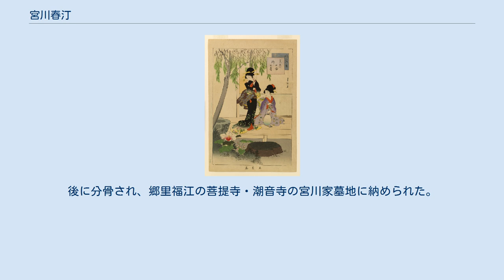宮川春汀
宮川 春汀（みやがわ しゅんてい、明治6年〈1873年〉11月11日 - 大正3年〈1914年〉7月26日）とは、明治時代の浮世絵師。
 富岡永洗の門人。
洗圭、春汀、漁史と号し、Ｓとも記す。
三河国（現・愛知県）渥美郡畠村（現・田原市福江町）に廻船業と薬種問屋を営んでいた豪商・渡辺家に生まれた。
名は守吉。
明治11年（1878年）に母が絶家となっていた宮川家を継いだため、守吉も宮川を名乗る。
 12歳の時、敷知郡誠明教育会主催の展覧会で作文・図画の一等賞を受賞。
14歳の時、漢書の筆写を好んで絵を模写する。
明治23年（1890年）得意としていた画業を志し上京、富岡永洗について絵を学んだ。
春汀が画家となった理由は不明だが、同郷の日本画家・渡辺小華に憧れたからとする説がある。
以来、写生を専らにして浮世人物を究め、特に好んで柔らかいタッチの子供絵を描いたほか、美人画を得意としている。
最初は師から「蓬斎洗圭」の名を与えられるが、明治28年（1895年）に「宮川春汀」に改名した。
作画期は明治20年（1887年）代から亡くなる年までで、明治20年代から明治30年代にかけては「風俗通」、「美人十二ヶ月」、「風俗錦絵雑帖」などの風俗画の他、雑誌口絵、新聞挿絵を描いている。
こうした画業の傍ら、柳田國男、田山花袋、国木田独歩、徳田秋声、桐生悠々ら多くの若い文人たちと交流を重ねていった。
また作家・巖谷小波と知り合い、明治31年5月小波が主催する「木曜会」に入会し、彼らと作品を批評したり句会を開いた。
 明治38年（1905年）最愛の長女が電車事故で亡くなった事が、生来生真面目で神経質、そして多少の癇癪持ちだった春汀の心に、生涯重荷となってのしかかった。
また大正2年（1913年）院展出品を目指して制作に意欲を燃やすも、振るわず次第に神経が蝕まれていく。
翌年正月に発病、入院するも快方に向かわず生涯を閉じた。
享年は数えで42。
墓は長女と同じ染井霊園。
後に分骨され、郷里福江の菩提寺・潮音寺の宮川家墓地に納められた。